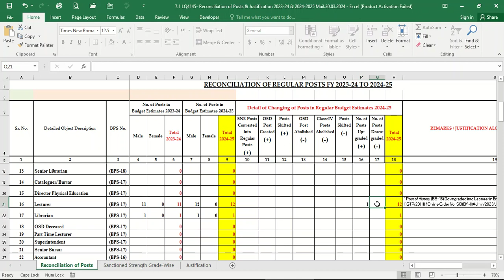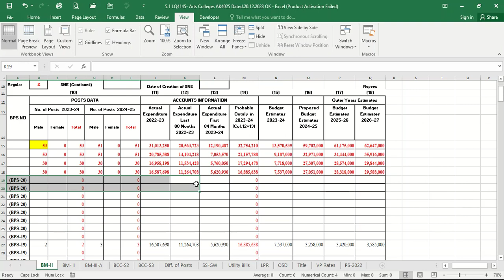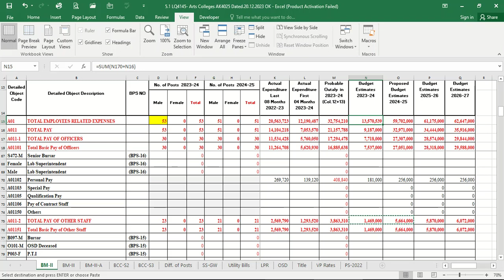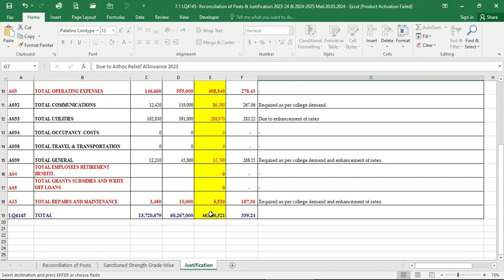8.2 EXPLAIN DOWNGRADED, UPGRADED POSTS OF RECONCILIATION OF REGULAR POSTS BUDGET 2023-2024 & 2024-25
میرا مقصد آپ تمام کلریکل سٹاف کی لیے آسانی کرنا ہوتا ہے۔ اس لیے آپ سپورٹ کریں۔
8 2 EXPLAIN SHORTLY REGARDIG POSTS IN DOWNGRADED, UPGRADED COLUMN OF RECONCILIATION OF REGULAR POSTS.
01. FULLY EXPLAIN REGARDING DOWNGRADED, UPGRADED, POST SHIFTED, POST ABOLISHED ETC IN THIS VIDEO.
02. BASIC PAY OF GAZ AND NON GAZ STAFF. (EXPLAIN)